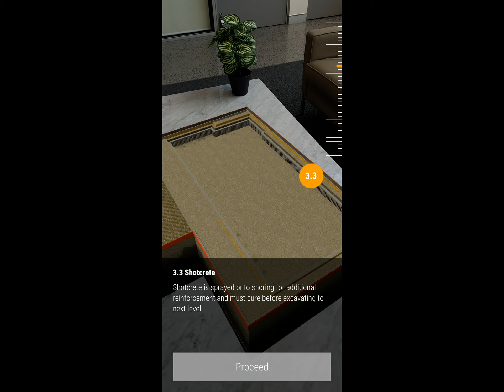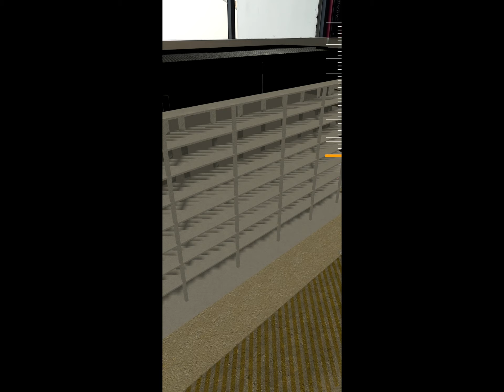Construction Building Foundations AR Experience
This augmented reality (AR) educational experience was developed for the Faculty of Built Environment at the University of New South Wales. It provides a start to finish overview in 3D of the construction of building foundation piles and the processes involved. There is a showcase of the major equipment used and also an interactive exercise to replace damaged piles, learning about common causes of failure in the process. It is intended to bring the construction site to the student and enable them access like never before to all phases of development, even those underground. This future form of engineering education allows the student to learn from the safety and convenience of their home or classroom environment.